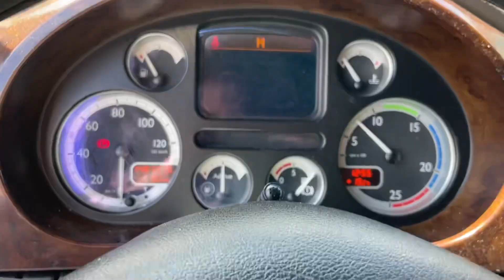DAF 105 XF 410 Super Space Cab Euro 5 our ref 29626